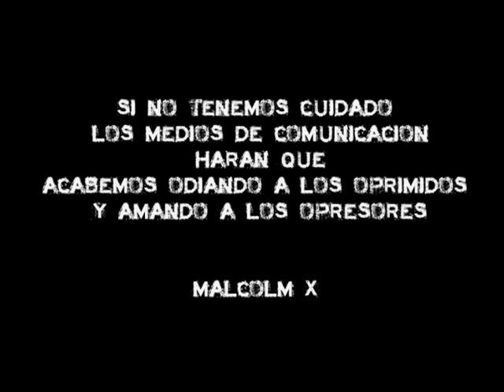Ludopatia, Cocaina y Salud Mental: Las Adicciones en la tierra del Fracking (2de2)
Esta semana invitamos a Marisa Stagnaro de SEJUN y Juan Carlos Ramirez del Servicio de Prevención y atención de adicciones de la UNCo. Ellos entre otros sindicatos han conformado la Intergremial, que busca trabajar conjuntamente con las problemáticas cotidianas de existen en el ámbito de los trabajadores y la comunidad en general en cuanto a las adicciones.

Marisa Stagnaro SEJUN

"Nosotros somos una provincia petrolera, eso agudiza el tema del trafico y el consumo de drogas que atraviesa a toda la clase trabajadora"

"Nos unió el espanto, al ver cuál es la realidad social hoy en cuanto al consumo y la falta de políticas de Estado"

"A la convocatoria del servicio de adicciones de la UNCo, muchos sectores se acercaron. La iglesia con la presencia del padre Rubén Capitanio y el obispo Bresanelli, UPCN, ATE Salud, SITRAMUNE, la UNCo, SEJUN, la Defensoría del Pueblo de Neuquén, y trabajamos en dos pilares desde esta intergremial, por un lado exigimos políticas de Estado, y por otro prevención permanente para dar contención a las problemática de adicciones y salud mental"

"En Rincón de los Sauces hay 600 maquinas traga monedas. En los casinos sacaron los cajeros pero habilitaron el posnet"

"Violencia, lesiones y suicidios son la tercer causa de muerte en la provincia, según el informe del Ministerio de Salud del 2012"

"Hay 8 camas en la provincia y son para adultos mayores, no hay para adolescentes, niños, ni trans"

"La droga y la ludopatía hacen a la salud, lo que el fracking hace al ambiente, o sea lo destruye"

Juan Carlos Ramirez Servicio de Prevención y atención de adicciones de la UNCo

"Cuando comenzamos a trabaja entre los trabajadores estaban los problemas de alcohol y sobre todo uno nuevo que veíamos que era la ludopatía. Y empezamos a trabajar junto con el hospital Castro Rendon, porque en ese entonces aun el Estado tenía varias instituciones que contenían, hoy a todas prácticamente las han desmantelado, sobre todo en las primeras gestiones de Sobisch"

"Hoy contamos con ocho camas en toda la provincia, para atender a este flagelo"

"Antes nosotros dábamos los talleres a los chicos de cuarto y quinto año en las escuelas, ahora comenzamos a darlos en séptimo grado, es decir ha bajado mucho la edad en los consumos y se consigue droga con mucha facilidad"

"Esta es un provincia con un poder adquisitivo muy alto, con poco control sobre el tráfico y poca prevención. No casi prevención, no hay un protocolo, nosotros siempre decimos que el Consejo Provincial de Educación no tiene un protocolo de cómo atender cuando llega un chico drogado a la escuela"

"La nueva ley de salud dice que en cada hospital, en cada centro de salud tiene que haber un servicio de adicciones, esta ley fue sancionada, promulgada y reglamentada hace mas de un año y todavía la provincia no la puso en vigencia"

"En más de un oportunidad cuando los casos son agudos, los médicos se los quieren sacar de encima"

"Rincón de los Sauces tiene 40 mil habitantes, un solo psicólogo, ni un solo centro de atención de adicciones. Por otro lado vos escuchas que dicen que van a haber 12 mil nuevos puestos de trabajo con Chevron, pero el sistema de salud, el sistema social y el económico no está contenido. Hoy el sistema está colapsado, no hay controles, imagínate lo que será Añelo, San Patricio del Chañar"

"En Choele Choel un ve el primer casino, después seguís con Gral Roca, Cipolletti, Neuquén, Cutral Co, Zapala, Junin y San Martín, es la ruta de los casinos esta"

"La ludopatía es promocionada desde el propio Estado"

"El paco es un forma de exterminio de los jóvenes, es una droga barata y muy adictiva. En Neuquén vos tenes por ejemplo el barrio Las Malvinas, que tiene 40 mil habitantes, un solo polideportivo, tres plazas y un abandono por parte del Estado, ya sea municipal, ya sea provincial, hay cinco escuelas, dos radios, y después no hay nada más. Debe ser el barrio que más paga los impuestos municipales, o sea no hay retribución por parte del Estado en la contención de los chicos"

"Cuando el sistema de adicciones se colapsa por la falta de políticas, los que la pagan son los pocos trabajadores que terminan agotados en jornadas de 16 hs. Un tratamiento de adicción dura como mínimo dos años"

"Cuando hablamos de la droga estamos hablando de un camino de muerte"

"Es el Estado el responsable de las peleas de bandas por el control del narcotráfico"